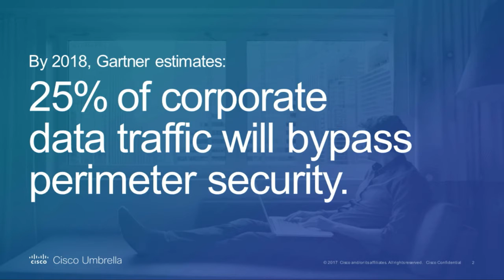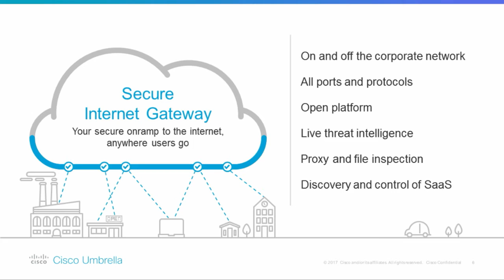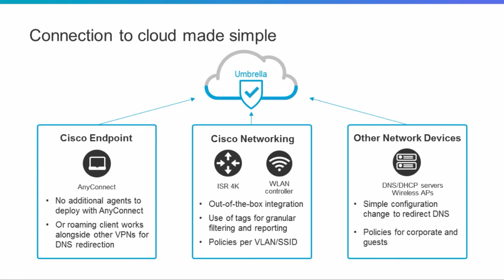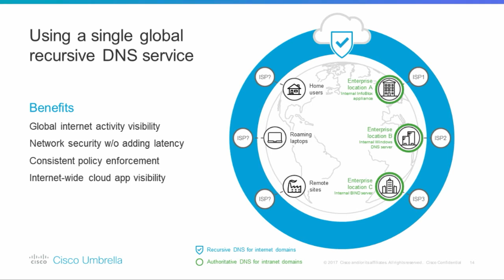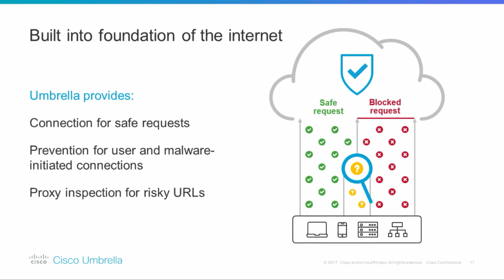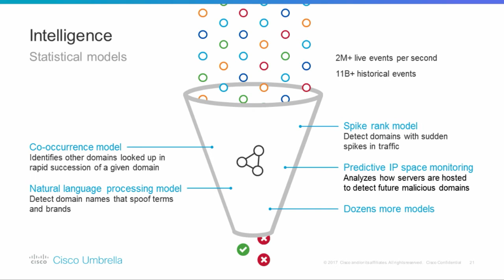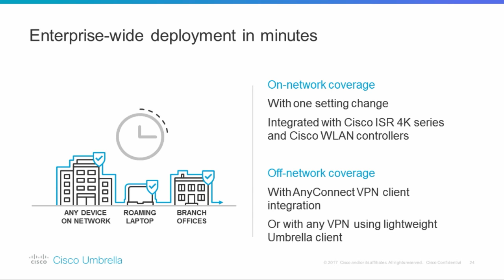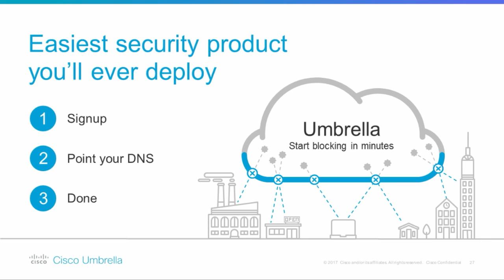New dog, new tricks: Introducing the industry's first Secure Internet Gateway in the cloud.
Learn why you need a Secure Internet Gateway that’s easy to deploy and manage, uncovers attacks before they launch AND integrates with your existing security investments.